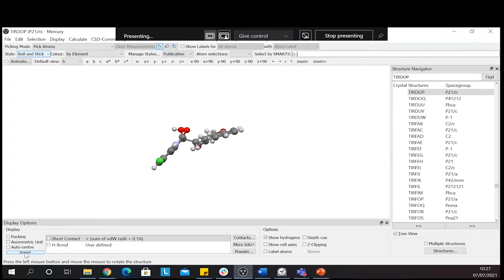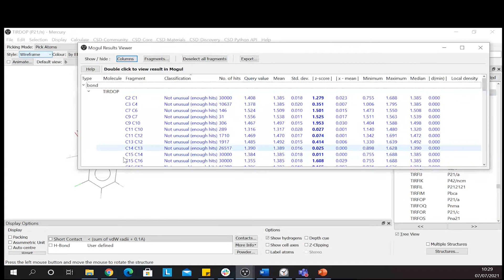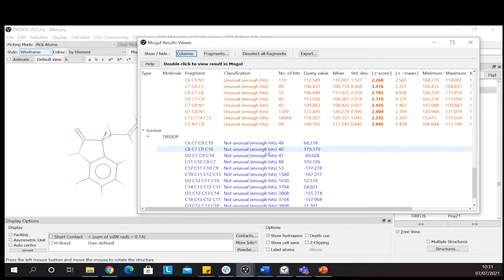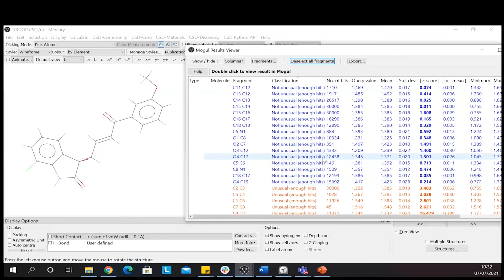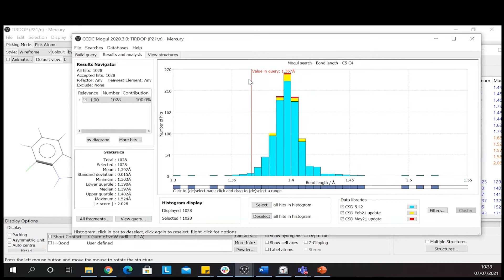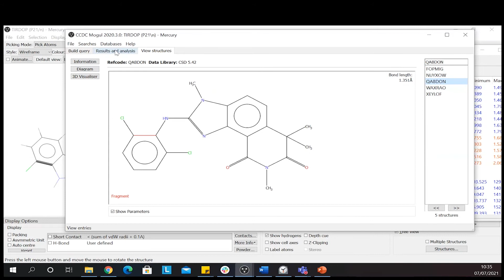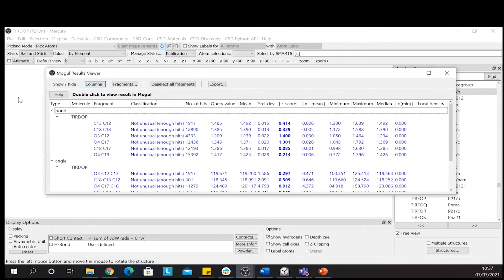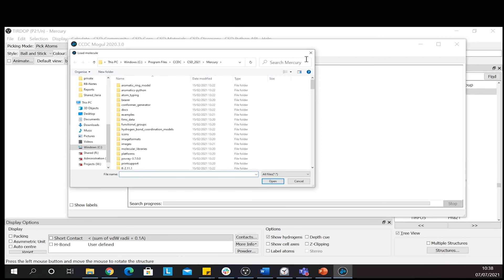Tutorial of CSDU module "Analysing molecular geometries 101 - basics of Mogul"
Learn the basics of analysing molecular geometries using CCDC’s Mogul in this CSDU (self-guided on-demand training) module "Analysing molecular geometries 101 – basics of Mogul”. In this tutorial you will see a step-by-step demonstration of how to run Mogul on a molecule from the CSD, including how to configure settings, view results and analysis, and filter results. The demonstration also covers restricting the geometry check to specific fragments and launching Mogul as a standalone application.

In this Mogul Geometry Check demo tutorial we will cover:
- 00:04 Recap of navigating CCDC's Mercury visualization software
- 02:05 Accessing Mogul Geometry Check and configuring the settings
- 03:26 Running the geometry check
- 03:42 Viewing the results
- 06:22 Inspecting individual fragment results and analysis
- 07:35 Viewing structures associated with fragment search hits
- 08:30 Restricting analysis of fragment hits and applying filters
- 10:10 Searching for specific fragments
- 11:47 Launching Mogul from the Mercury interface to build a query

This video forms part of a short course that introduces scientists – crystallographers, chemists and cheminformaticians, among others, to the basics of analysing molecular geometry using Mogul through videos, demonstrations, guided tutorials, and a test that can be completed at the end to earn a certificate. After watching this video, continue your CSDU module by completing the U Try and U Test parts on our website to earn a completion certificate On the website you will also find the slides with the steps from the demonstration in this video.

Note: This module is designed for learners with some familiarity of Mercury. If you are not familiar with Mercury, try our CSDU module “Visualization 101 – Visualizing structural chemistry data with Mercury”

Facebook: Cambridge Crystallographic Data Centre (CCDC) (ccdc.cambridge)